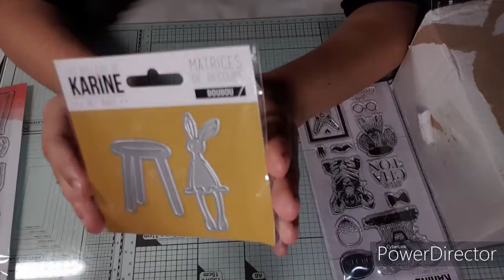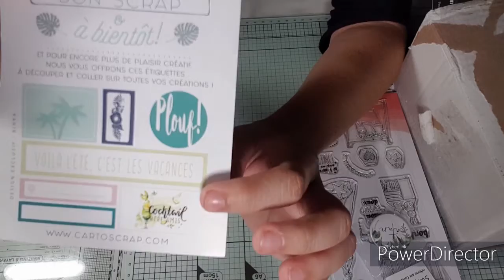HAUL # 29 - CARTOSCRAP "HEY BABY" ET GROUPE FACEBOOK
Je vous montre aujourd'hui plusieurs commandes passées Cartoscrap!

A très bientôt - Loly Pop'S

Vous pouvez retrouver mes vidéos sur cette chaine le lundi, le mardi et le jeudi à 18H00!! (Et des fois ... le samedi  à 10H00 :) )
Des vidéos sur mes créations: du scrapbooking à travers des albums, des cartes, des home déco et pleins d'autres choses!
Mais aussi de la polymère, et de la résine!!

Quelques infos me concernant:
- Elodie, j'ai 29 ans
- J'habite à l'Ile de La Réunion

Concernant mes vidéos:
- Je filme avec mon téléphone, un Samsung Galaxy S9
- Je monte mes vidéos avec Power Director (c'est un logiciel gratuit, avec une partie payante pour ceux qui souhaite plus de fonctionnalité, pour ma part, j'utilise la version gratuite qui est suffisante)

Concernant le contenu de mes vidéos:
- Tous mes achats sont réalisés avec mes propres fonds! (Je travail et peut donc, parfois, me faire plaisir dans mes achats).
- Je souhaite aussi (un jour) ouvrir ma boutique pour vendre mes créations, c'est donc pour cela que je m'équipe au fur et à mesure pour le matériel, et notamment sur les machines.
- Pour mes vidéos achats, il ne s'agit pas de me vanter, mais de vous parler des bons plans, de vous montrer de plus près le matériel que je peux utiliser dans mes créations!
- Je ne suis en aucun cas sponsorisé par quelques marques que se soit, les avis que je peux donner sur les produits que j'utilise sont des avis personnels, et peuvent ne pas plaire ou être contraire à vos avis ... Chacun ses gouts, son avis, ses préférences, etc ...
- Je fais souvent de grosses commandes, car les frais de port sont très élevés pour les DOM-TOM, il faut donc les "rentabiliser", le plus souvent les frais de port coutent entre 18 et 40€ selon les boutiques!